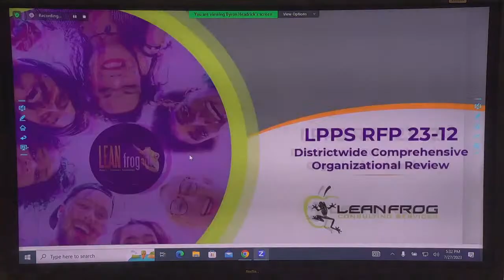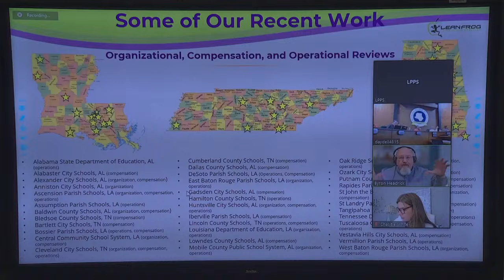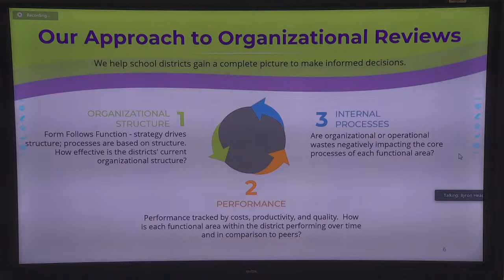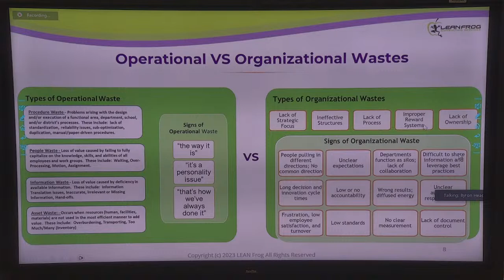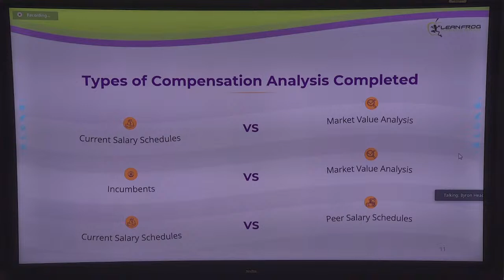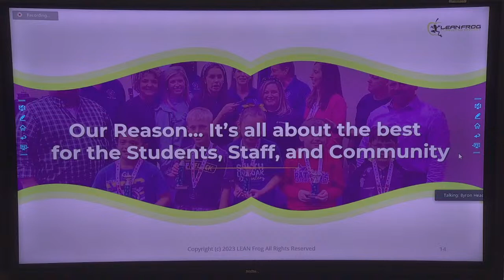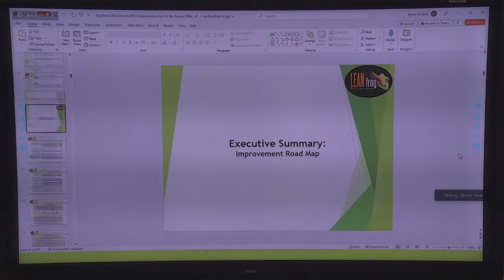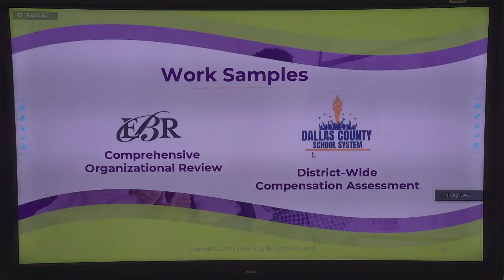LPPS Board Comm Meeting2 7/27/2023